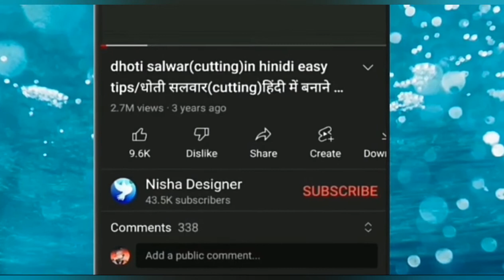🌹crochet knitting super easy 🤷 design pattern beautiful table mat jacket design patterns